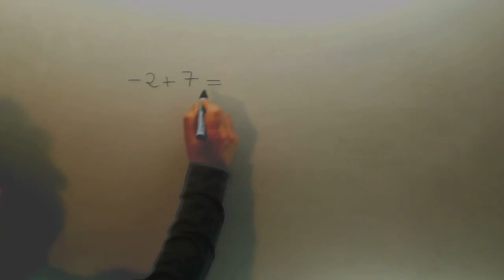Academia Usero Estepona